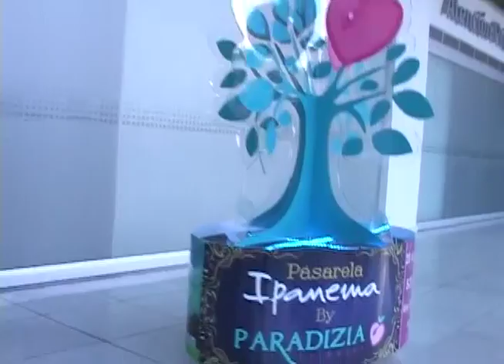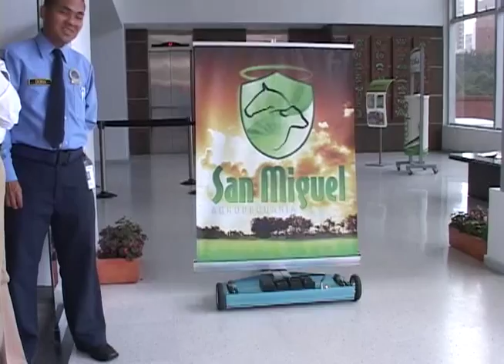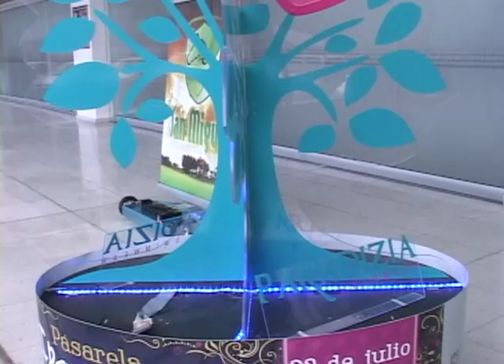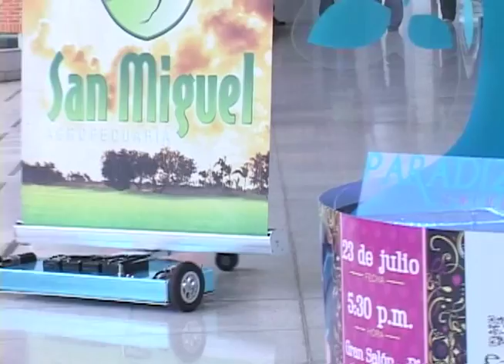e-Magic: Robot publicitario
Caminando por ahí nos encontramos con unos robots muy especiales... ellos autónomamente se movían entre la gente y llamaban la atención de todo los transeúntes... buscando a los que controlaban los robots, conocimos a E-magic la empresa que está llevando la publicidad y la interactividad entre las marcas y los usuarios, a otros limites